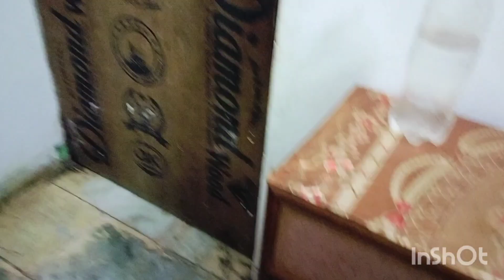morning to evening vlog.. morning routine vlog..mama ho to aise ....